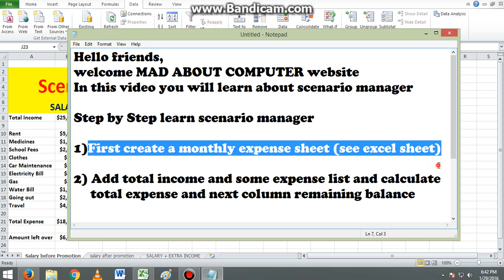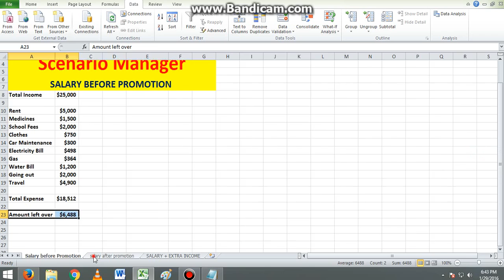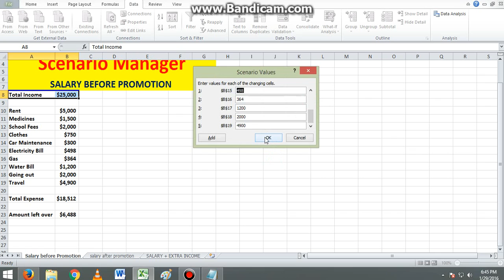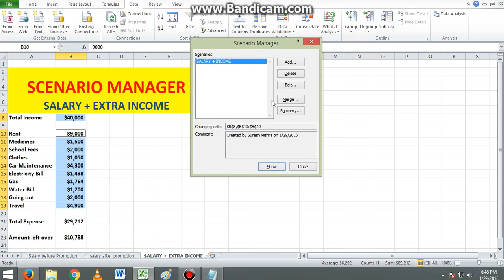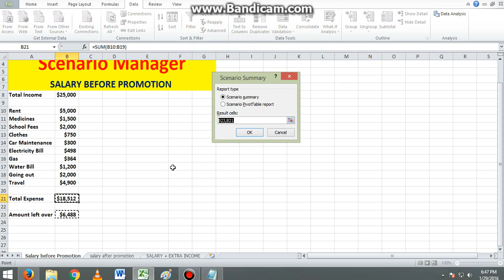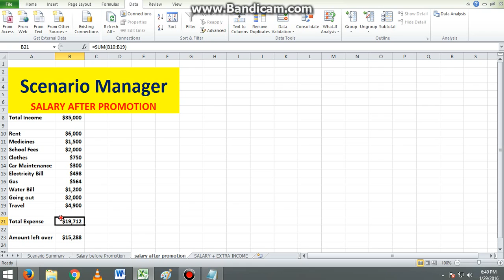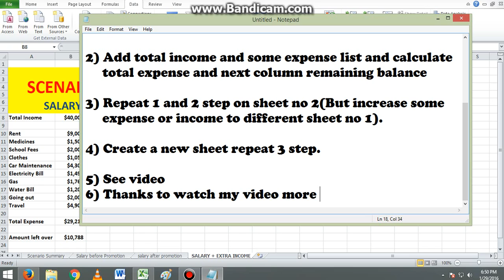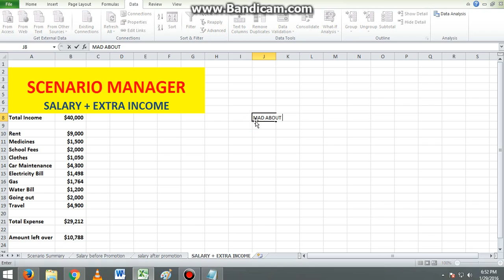SCENARIO MANAGER IN EXCEL 2010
in this video you have learn about scenario manager and you also learn about this post